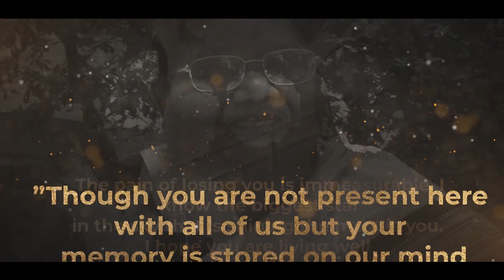Remebering Our Head Madam On Her Death Anniversary || Memories of TharaAshirvadham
Remebering Our HeadMadam On Her Death Anniversary

St. John’s School will provide a safe, structured learning environment that promotes academic and social growth for students to attain their highest levels of success.
Founded in 1968 . The first english medium school in siddipet
St. John’s High School, the first English Medium School in siddipet was established in the year 1968 by
Rev. John Christudas, the father of our beloved Head Mistress Smt. Thara Ashirvadam it is situated at the center
of Siddipet town in Quadarpura street near Iqbal Minar. The School Management envisaged the importance of
English education fifty years ago and thus opened the school with the Slogan – Truth and Service. To impart
Quality Education to the Children of Siddipet town is the main of our Institution.
The purpose for the school not only to impart instruction but also to educate, the whole child to train
his intellectual moral emotional, Physical and aesthetic faculties.
The management and Headmistress are taking sincere efforts to raise the educational standards of the
stuednts by conduction curricular co-curricular any extracurricular activities, on the occasions like
Independence day Republic day Children day teachers Day etc. Every child that enterers this institution is
received as a sacrd trust from God and consequently his/her all roud development is the very aim of the
institution.
Education without knowledge is fire without light. Through education our school draws out of the best
in child and man. Our School# contributes to the manifestation of the divine perfection already existon in our
student we all know that the end product of education is salvation. Thus the mas’s emphasis is on# salation
receiving knowledge, light and wisdom. In this case education implies# freedom from# ignorance, dust and
darkness Thus education makes an man of good character and of light .
Another memorable year is on the way our and a New Year Symbolizes new hopes and new aspirations.
St. John’s Has traveled #49 yers successfully and it is stepping up to a Golden age. It is an occasion for
introspection and assessment.
Our Children are settled in almost all parts of the Globe. They were shaped and molded in the four walls
of this institution. This gives us really Satisfaction.
Still Let us not forget our aims while entering the vacation. Let our principles be our guides in helping
us to become better burning candles to burn other candles. Let us visualize the momentous moments of the
great momentum in the bright future of this infant institution. Let us be conscious that we have miles to go.
Teaching Methodology Learning by fun - In play school Playway method of teaching has been
adopted where children learn through computers charts, flash cards and other memory cards.
One book system :- Only one book has been introduced in school so that child never get bored of
studies. Important chapters have been included in syllabus and useless study materials have been excluded
from the text book introduced in school. Children in school learn the chapters easily without any extra efforts,
studies are not any burden for the children now. Books have been designed in such a manner that the students
of Class I can easily compete with students of class III.
Working with different mental ability of students: - Students in school have different mental ability.

Adress :
Quaderpura, Siddipet,Medak, AP,
Siddipet